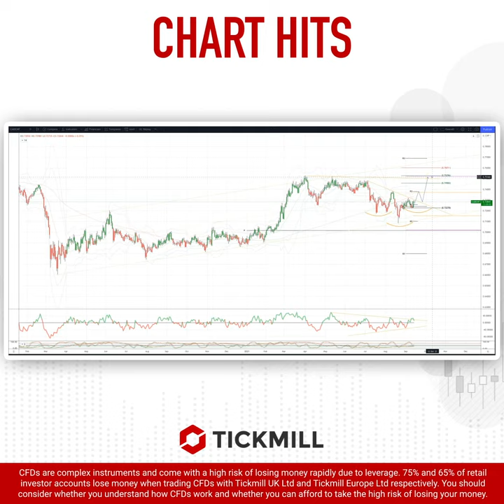Today's Tickmill Chart Hit for the CADCHF is here!